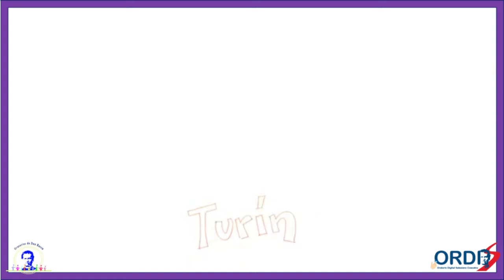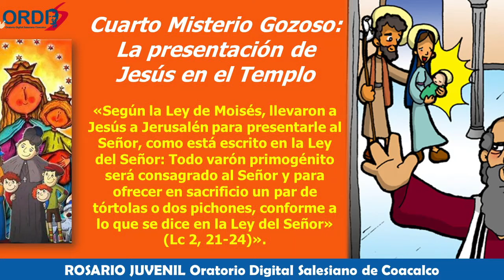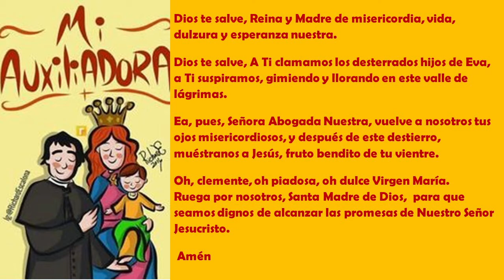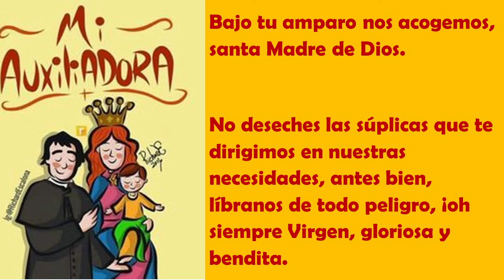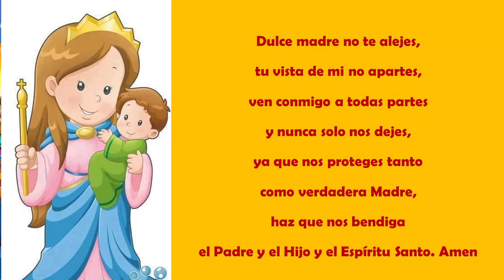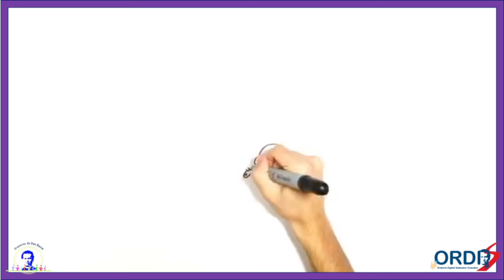ROSARIO JUVENIL ADMA 10 de Enero Centro Juvenil Salesiano de Coacalco ORATORIO DIGITAL SALESIANO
(RETRANSMISIÓN)

ENERO ES UN MES MUY ESPECIAL EN NUESTRA COMUNIDAD, ES UN MES DEDICADO A NUESTRO FUNDADOR SAN JUAN BOSCO, Y QUE MEJOR QUE CELEBRARLO DE LA MANO DE NUESTRA MADRE MARÍA AUXILIADORA.
COMPARTAMOS CON NUESTROS JOVENES A TRAVÉS DE NUESTRO ROSARIO JUVENIL, EN LA ALEGRÍA DE MARÍA.
ACOMPAÑANOS ESTE LUNES A PARTIR DE LAS 20:00 HRS. (CDMX).
ELLOS INCLUYEN EN SUS INTENCIONES LAS DEL MES DE ENERO DE ESTE ORATORIO Y LAS DE NUESTRO MURO DE SUPLICAS Y PETICIONES SEMANAL.
ACOMPÁÑANOS Y PARTICIPA CON ESE CARISMA QUE NUESTROS JÓVENES DE ADMA LE DAN.
SIGUELOS A TRAVÉS DE ORDIS EL ORATORIO DIGITAL SALESIANO DE COACALCO